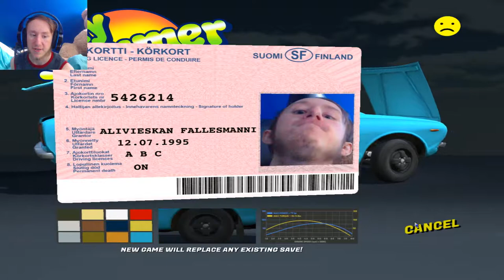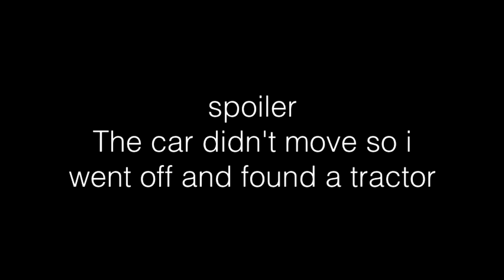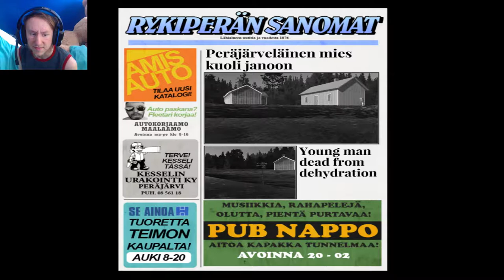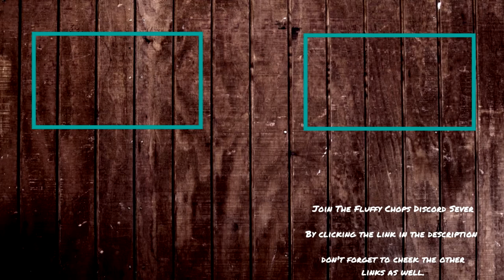FC Plays My Summer Car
last few days to vote for the next FC Plays game on my twitter and my discord sever will add up the votes at the end (ends 18 at midnight)